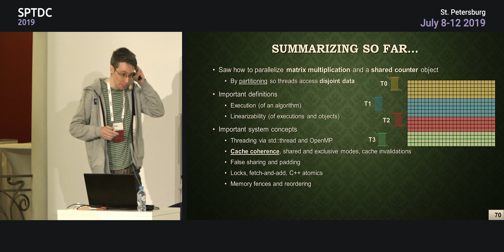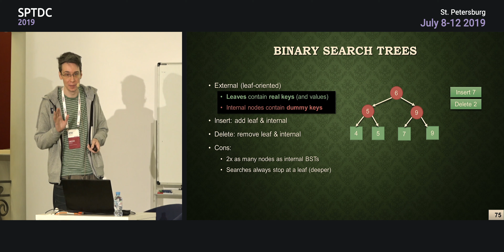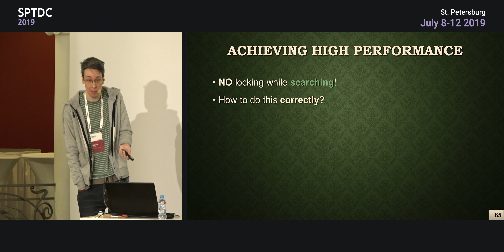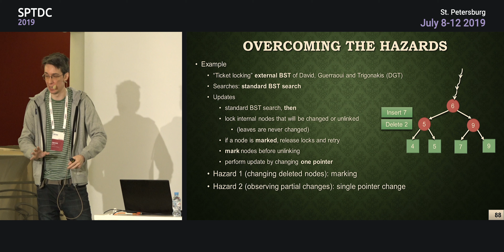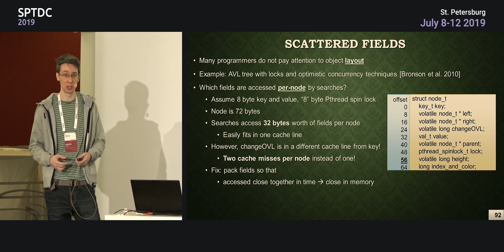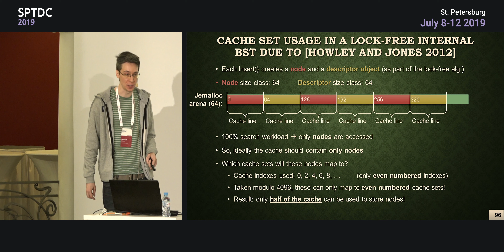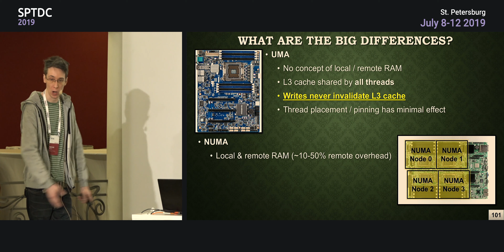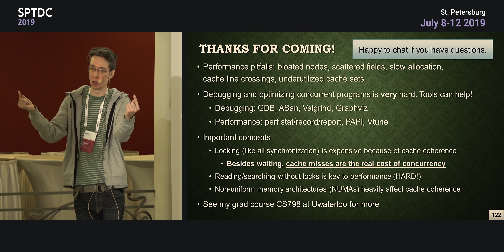Trevor Brown — Practical aspects of multicore programming. Part 2.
Modern servers have dozens or even hundreds of cores, which can execute many threads of computation in parallel. In such a system, the difference between the performance of a bad implementation and a good one can easily be 100x.

This lecture uses concurrent data structures as examples to explain high performance implementation techniques and surprising performance pitfalls. Along the way, we will cover linearizability, which is a way to define what correctness means for a concurrent data structure.

Students should finish with knowledge of some simple linearizable concurrent data structures, and an understanding of how these data structures interact with various aspects of real systems, with a special focus on processor caches.